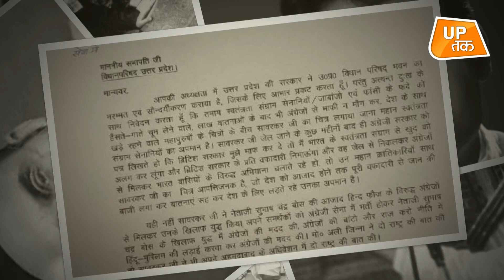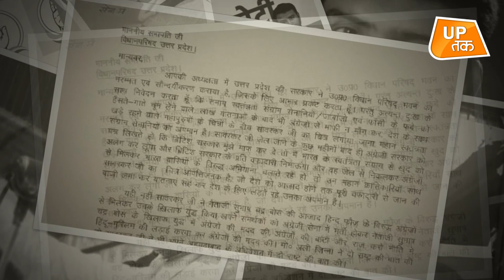Congress नेता की मांग 'विधान परिषद से हटे सावरकर की तस्वीर'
कांग्रेस नेता दीपक सिंह ने अपने पत्र में लिखा है, &quot; लाख यातनाओं के बाद भी अंग्रेजों से माफी न मांगकर, देश के साथ खड़े रहने वाले महापुरुषों के बीच सावरकर का चित्र लगाया जाना महान स्वतंत्रता सेनानियों का अपमान है.